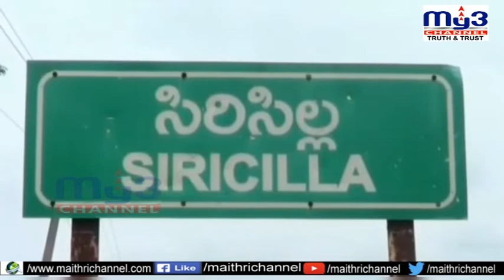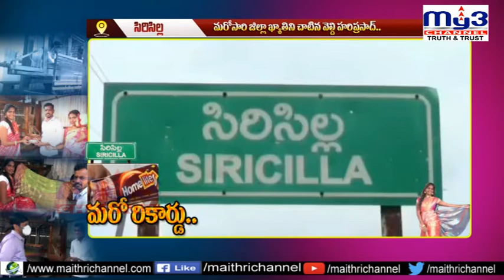సిరిసిల్ల నేతన్న మరో ఆవిష్కరణ..|| MY3NEWS 29-01-2022 7PM